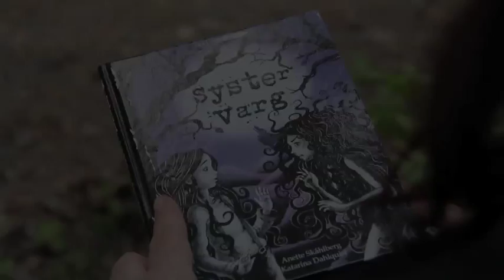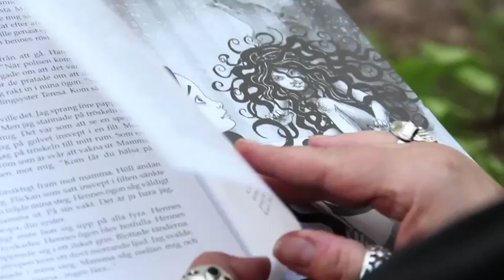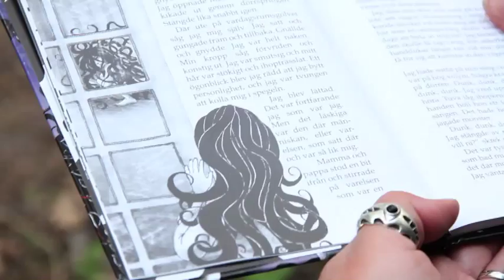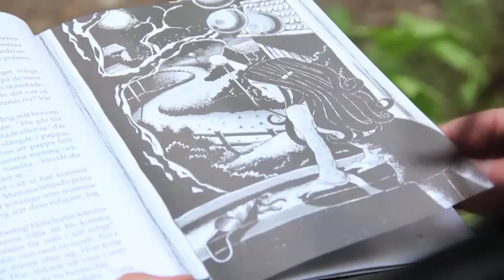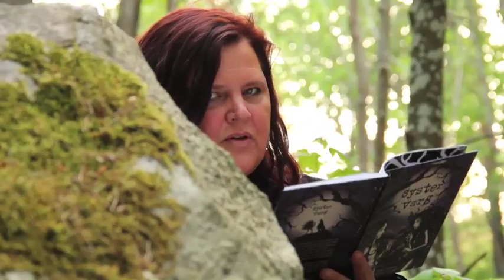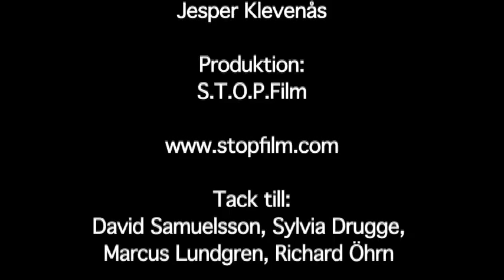Syster Varg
Författaren Anette Skåhlberg läser ur sin bok Syster Varg med bilder av Katarina Dahlquist. Utgiven 2010 av Sagolikt Bokförlag. Inspelad av S.T.O.P.film av Martin Lima de Faria. Fotograf: Jesper Klevenås.